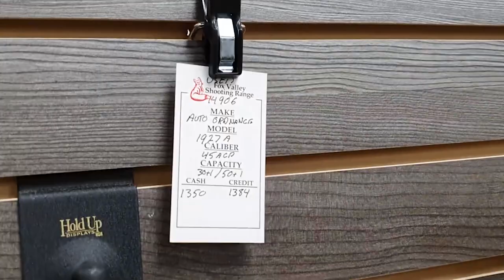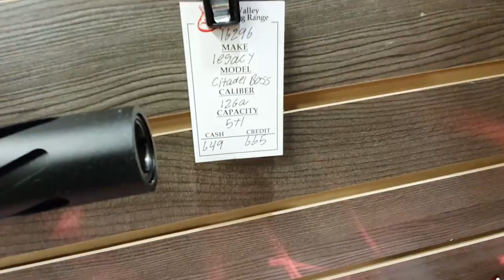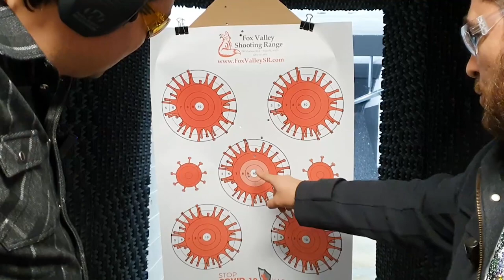Olmaxonni o'ldirilgan o'q bilan "Koronavirusni yo'q qildik"! Hayajonli lavhalar!!!!!!